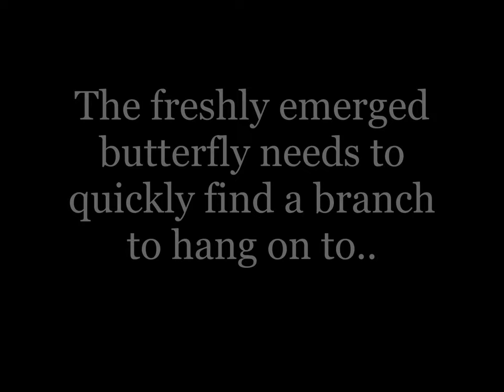Red Pierrot butterfly: Emergence from Pupa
This video shows how the Red Pierrot butterfly (Talicada nyseus), emerges from its pupa. After spending an average of 4-7 days as pupa, the butterfly tears the pupal membrane with its forelegs and pushes its head out. The body of the butterfly (Thorax with wings) follows soon. As soon as the butterfly emerges, it looks for the nearest branch which it holds tightly with its legs. The upper wings of the Red pierrot are black-yellow while the normally visible underside is strikingly Orange-white with black spots. Every emerging butterfly contains a developmental fluid accumulated in its belly called 'Meconium' and it needs to be excreted out before the butterfly is ready to take off.